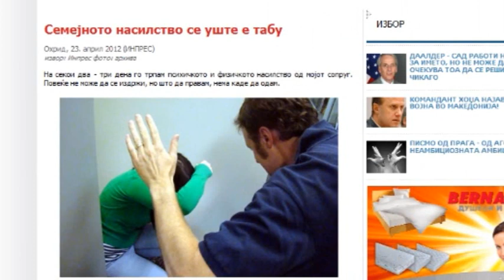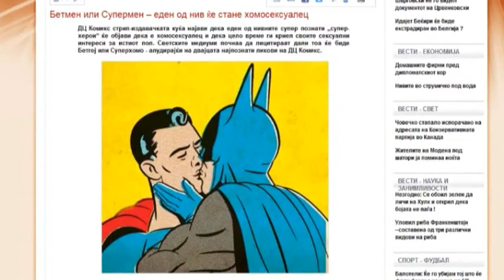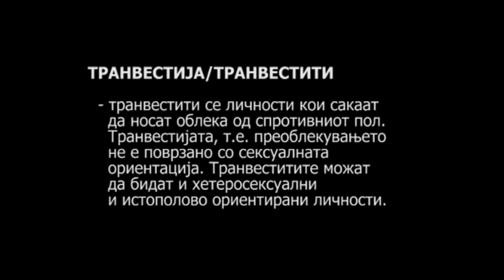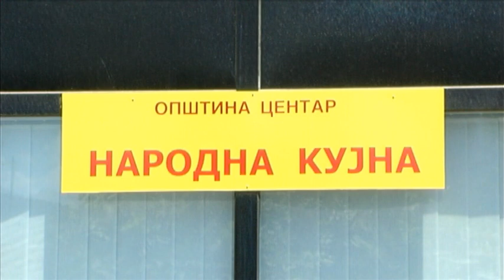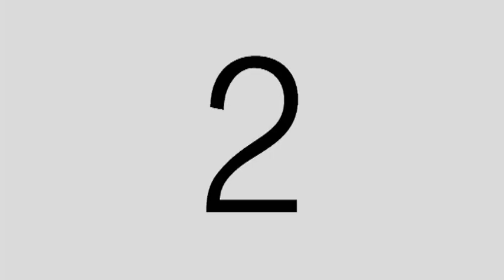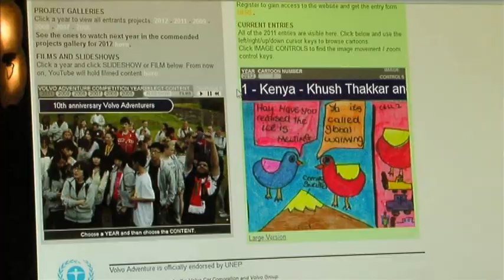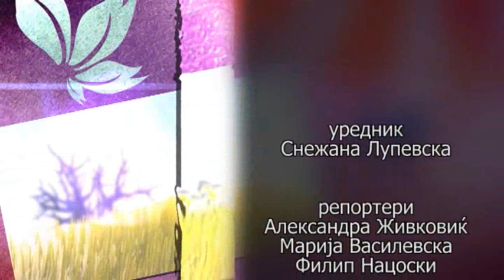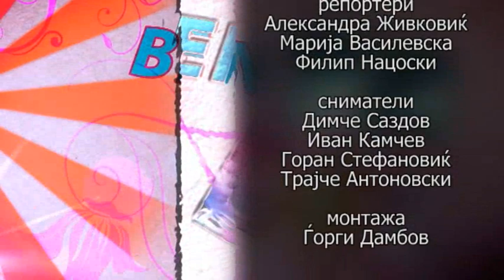14 Emisija - ZAPOZNAJ ME - RETRO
14 Emisija - ZAPOZNAJ ME - RETRO vo izrabotka na Trinity Plus Production

Emisijata se emituva na Tv Alsat Skopje, Tv Tera Bitola, Tv kanal 21 Veles, Tv KTV Kavadarci, NTV Ohrid, Tv Kanal VIS Strumica, Tv Iris Stip.